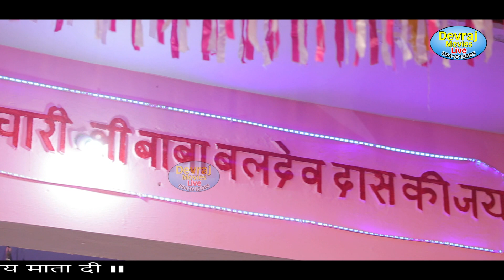नाचन में के दोष बताया l Devotional Songs l Raju Dighaliya l अक्ल की होशियारी l Devraj Movies Live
Singer - Raju Dighaliya
Song - Nachan Me Ke Dosh Btaya
Camera- Devraj Movies Team
Lable - Devraj Movies
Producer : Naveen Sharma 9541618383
Home Prodection - Devraj Movies
Category: Hindi Devotional ( Bhajan 2023 )

Digital Work:- Devraj Sharma
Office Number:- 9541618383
Label & Copyrights :- Devraj Movies

जय बाबा की  जय माता दी
आप देख रहे हैं देवराज मूवीज 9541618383
गायक -  राजू डिघलिया एण्ड पार्टी  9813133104
कमल भगत जी 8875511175, 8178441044
जाटुवास दरबार रोग निवारण करने के लिए मंगलवार और शनिवार दरबार लगाया जाता है

To Release your recorded song on our network kindly Wtsup or Call on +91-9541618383

Category : Music

➤Copyright :- Devraj Movies